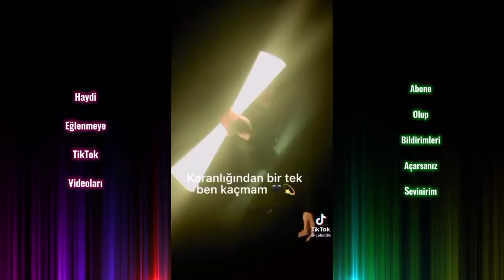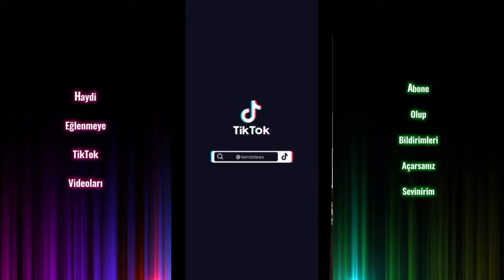Mero - Olabilir Violin Akımı En Yeni TikTok Videoları